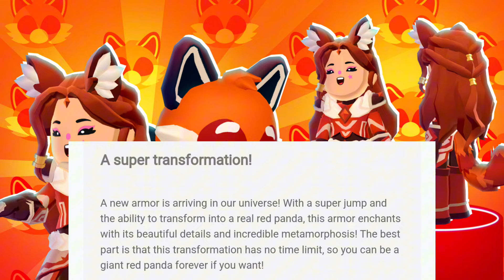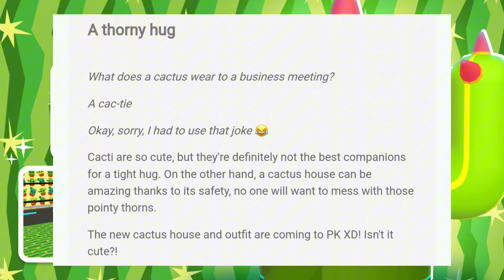PK XD SPOILER UPDATE NEW ARMOR, NEW HOUSE KAKTUS & PET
Hayy guys sudah update nih